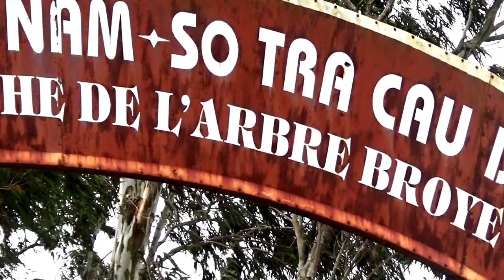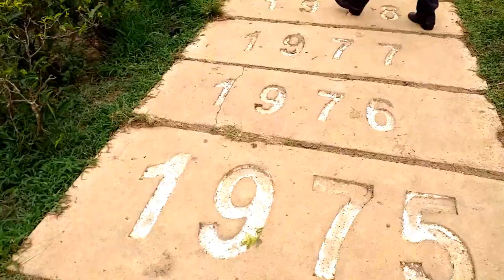158 Đồi chè Cầu Đất ở độ cao 1600m bị gió và mưa, Đà Lạt, Lâm Đồng 30/06/2019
158 Đồi chè Cầu Đất ở độ cao 1600m bị gió và mưa, Đà Lạt, Lâm Đồng 30/06/2019.